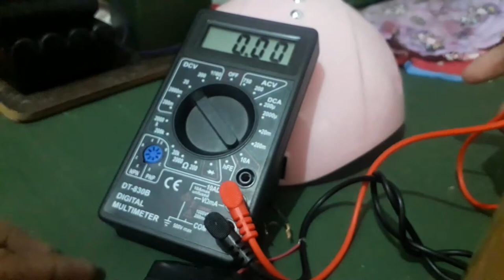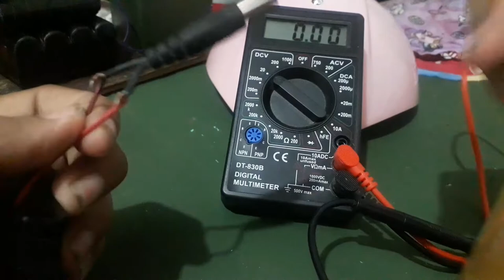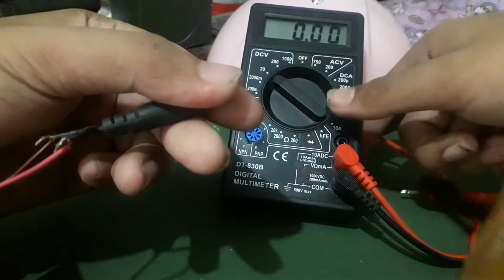DIRECT CONNECTION OF USB TYPE CABLE TO A UV NAIL LIGHT